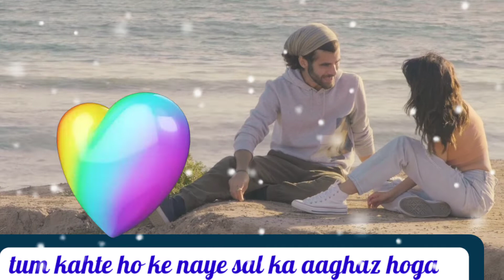December Poetry | Sab ka Ishq Ha December | December poetry in Urdu | Love ❣️ Poetry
December poetry | Sab ka Ishq ha December | December poetry in urdu|

december poetry december sad poetry

december poetry status

december re jigri yaar ka

yaar na bichray poetry status

yaar status new video